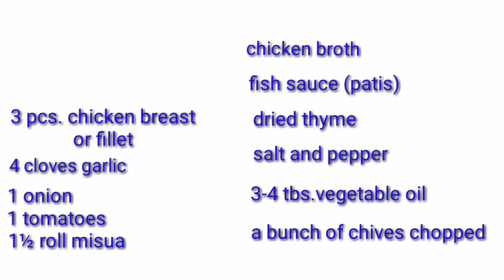HOW TO COOK CHICKEN BREAST MISUA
A delicious chicken soup